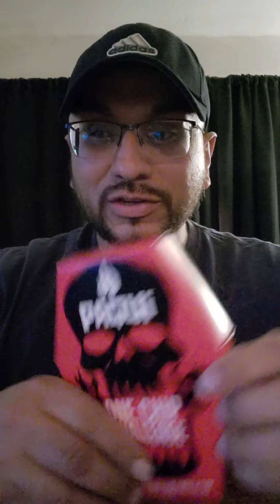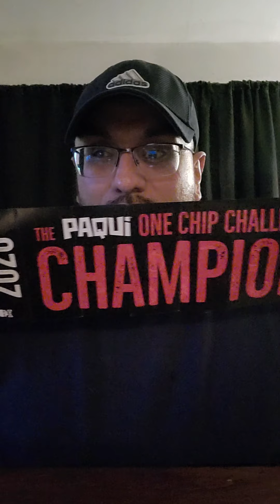Paqui One Chip Challenge